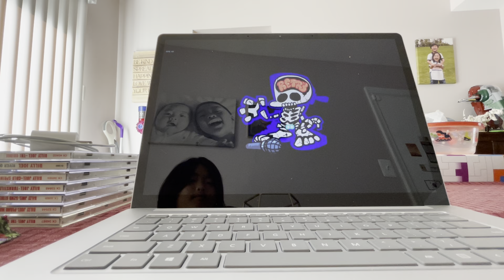I played fnf part 3 coming tomorrow and comment what other fnf mods I should play